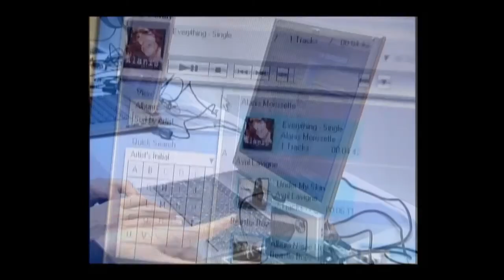Davos 2015 - Rising to a Global Challenge: The 15th Anniversary of GAVI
Fifteen years ago a new global development partnership, Gavi, was launched at the Annual Meeting in Davos. Since then, Gavi has brought together the public and private sectors to save over 6 million lives in the world’s poorest countries through immunization. By 2020, Gavi will immunize another 300 million people, which will save an additional 6 million lives. This special session recognizes Gavi’s achievements in the hope that others will be inspired by its innovative and collaborative response to a major global challenge.

Simultaneous interpretation in all languages

This session is on the record and webcast live.

Seth F. Berkley, Chief Executive Officer, GAVI Alliance, Switzerland